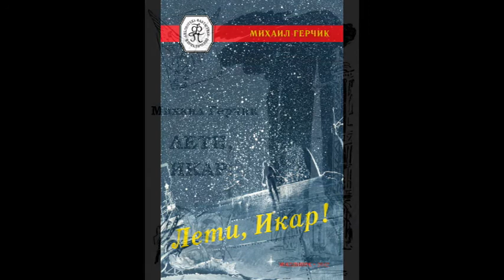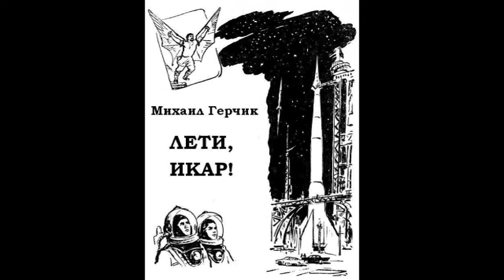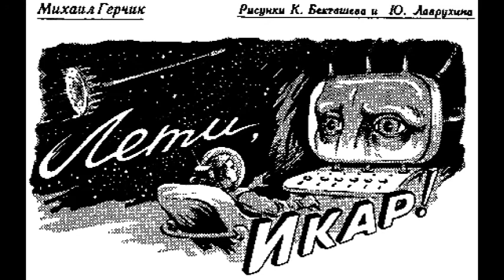М. Герчык. Ляці, Ікар! 1988 (радыёспектакль)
Радиопостановка фантастической повести